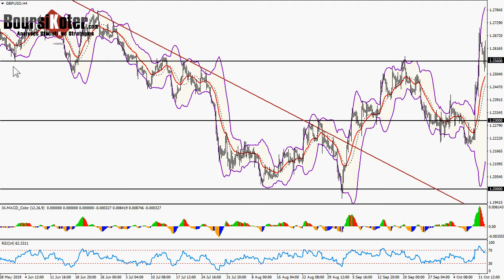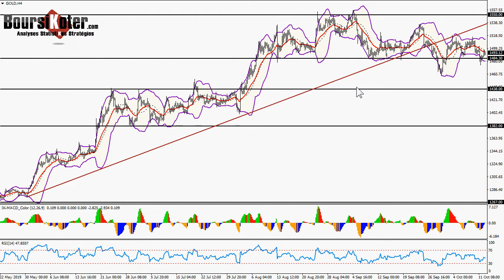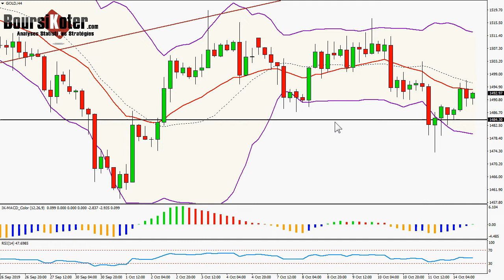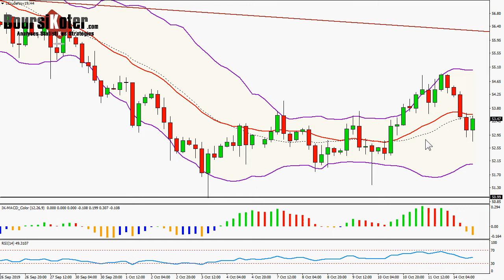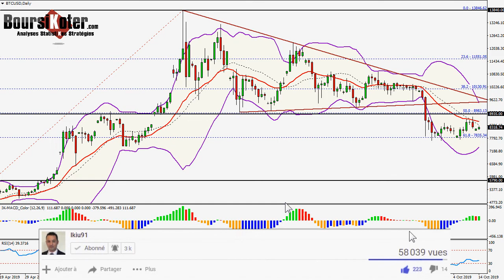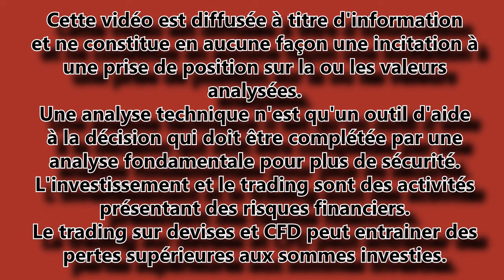Analyse technique FOREX et Bitcoin du 14-10-2019 en Vidéo par boursikoter